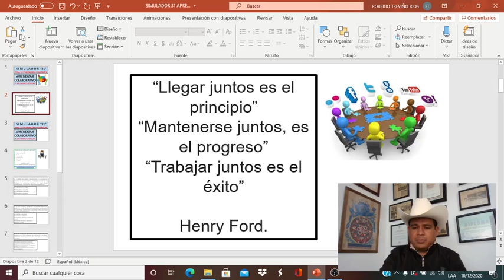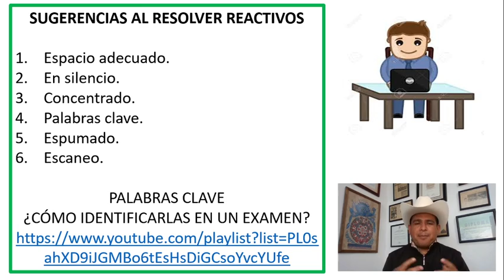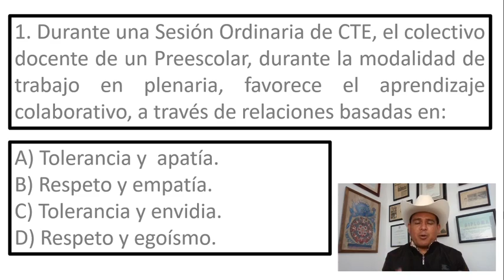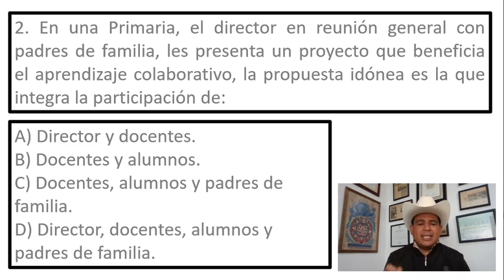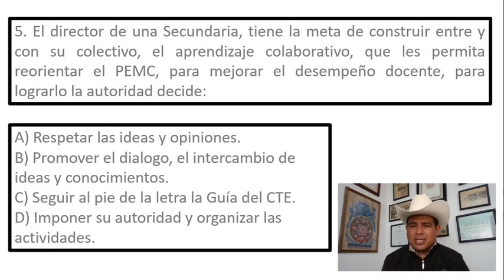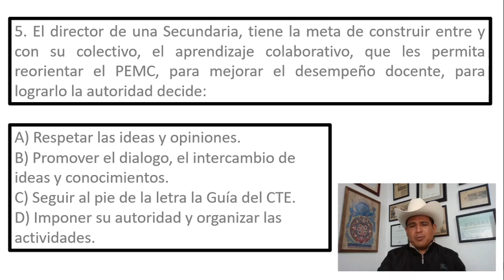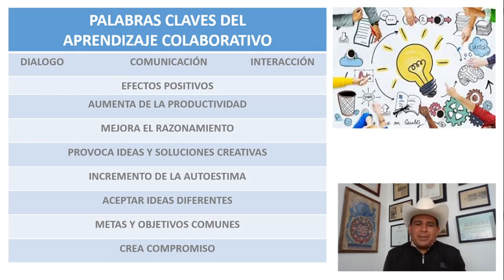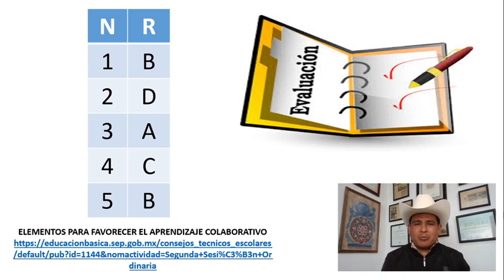SIMULADOR "31" APRENDIZAJE COLABORATIVO Y SUS CARACTERÍSTICAS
COMPRUEBA que tanto dominas sobre el APRENDIZAJE COLABORATIVO y resuelve el SIMULADOR "31" realiza tu AUTOEVALUACIÓN y sigue mejorando tu preparación hacia los procesos de PROMOCIÓN VERTICAL, PROMOCIÓN HORIZONTAL Y ADMISIÓN-

31 SIMULADORES PARA TU PROMOCIÓN Y ADMISIÓN

SIMULADOR “A” ARTÍCULOS QUE SUSTENTAN EL DOCUMENTO “PERFILES PROFESIONALES, CRITERIOS E INDICADORES PARA DOCENTES, TÉCNICOS DOCENTES Y PERSONAL CON FUNCIONES DE DIRECCIÓN Y DE SUPERVISIÓN”

SIMULADOR “30” DECRETO POR EL QUE SE REFORMAN LOS ARTÍCULOS 3, 31 Y 73 CONSTITUCIONAL EN MATERIA EDUCATIVA

¡¡GRACIAS POR APOYAR ESTA INICIATIVA!!
¡¡AYÚDAME A COMPARTIR!!
 ¡¡TENEMOS A TU DISPOSICIÓN 63 VIDEOS Y 31 SIMULADORES DE REACTIVOS DE OPCIÓN MÚLTIPLE CON AUTOEVALUACIÓN!!

¡¡COMPRUEBA QUE SOMOS LA MEJOR OPCIÓN!!
¡¡AGRADEZCO UN ESPACIO EN TU AGENDA!!